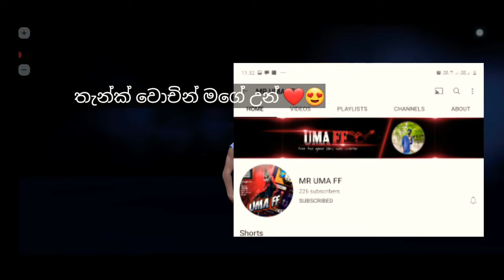අලුත් මොබයිල් වැඩ්ඩා 😈 T4D ගේ මල්ලිද ? 🤔|| 1vs 2 FREE FIRE || MOBILE PLAYER ||POCOX3PRO FF GAMEPLAY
1. Garena Free Fire Indonesia Live
2. Garena Free Fire Brazil Live
3. Garena Free Fire India Live
4. Garena Free Fire Singapore Live
5. Garena Free Fire Thailand Live
6. Garena Free Fire live Malaysia
7. Garena Free Fire live Sri Lanka